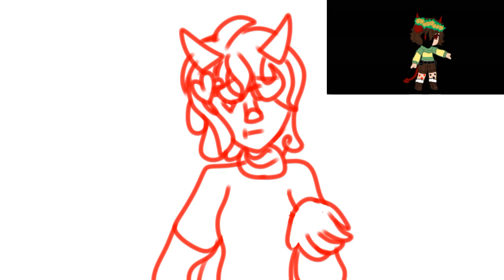Fun Fact: Gacha Chara's eyes aren't covered by their hair, but Art Chara's eyes are-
lol totally not a WIP for the Collab-